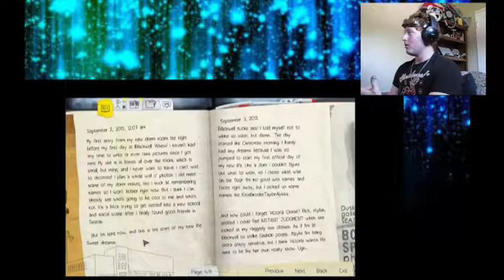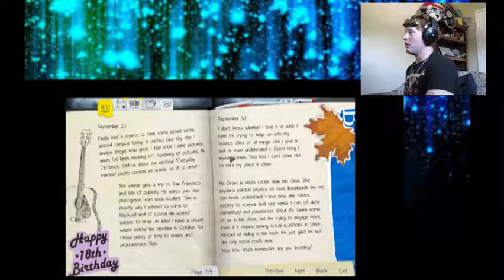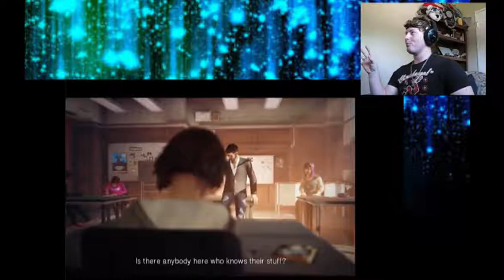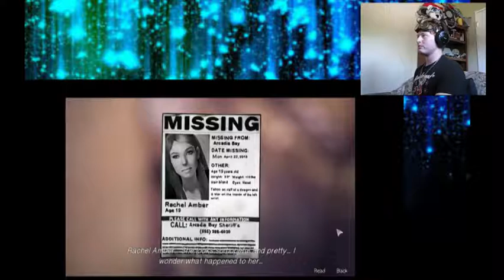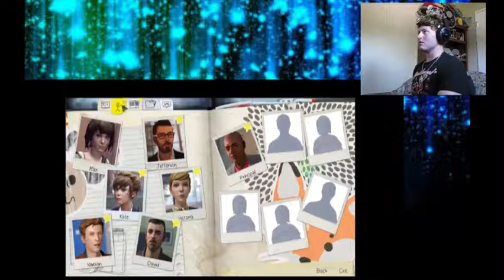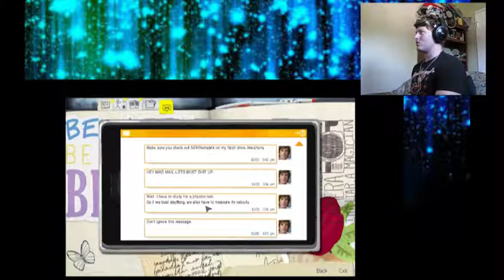Life is Strange - Episode 02 - Poke Strange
Lots of useless text that nobody really looks at, unless you do read the desceription, the let me tell you... I'd like it if you follow my twitter for my updates and stuff.

Super.

Spent the most time on this because of all the randomness... I find it hilarious and hope you like it too. Bonus points for Shia Labeouf.
Awesome!